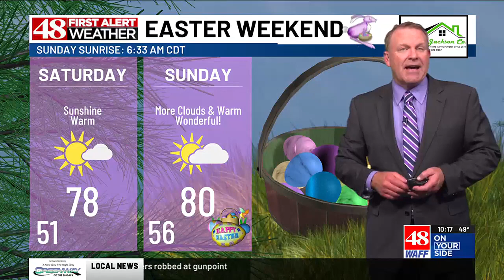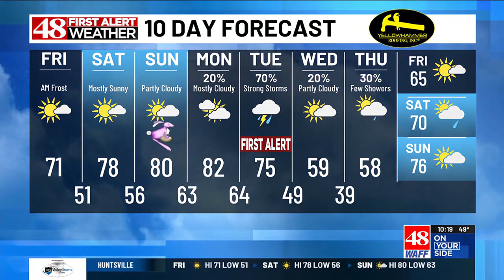48 First Alert Weather: Thursday 10 p.m. weather forecast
48 First Alert Chief Meteorologist Brad Travis provides us with Thursday night's forecast.